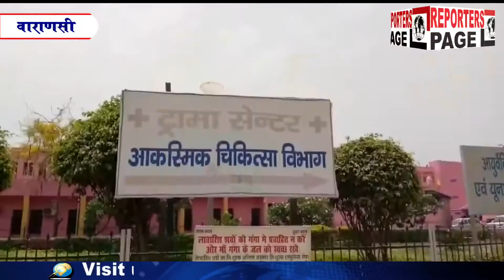REPORTERS PAGE- रेबीज का इंजेक्शन खत्म होने से मची खलबली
रेबीज का इंजेक्शन खत्म होने से खलबली* थाना कैंट पंडित दीनदयाल उपाध्याय में रेबीज का इंजेक्शन ना होने से दूर-दूर के मरीज आ कर वापस चले जा रहे हैं सूत्रों का कहना कि 15 दिन से रेबीज का इंजेक्शन नहीं आया खलबली मचा अधीक्षक मौन